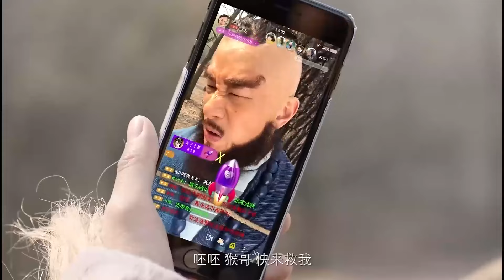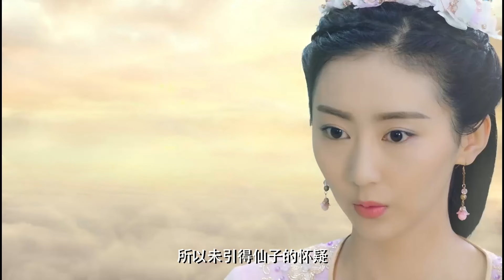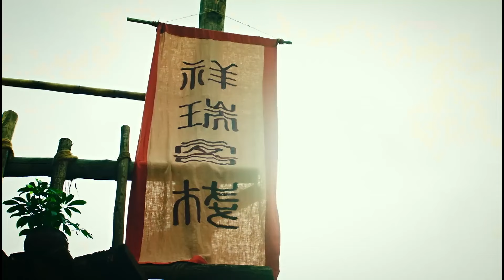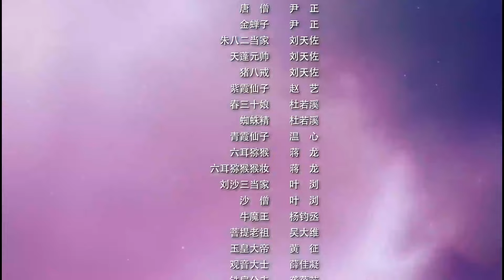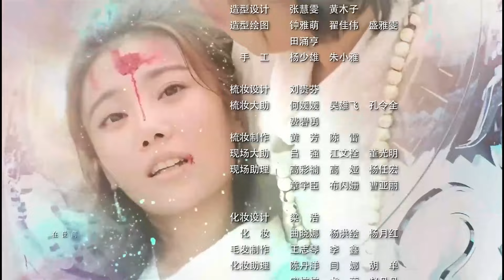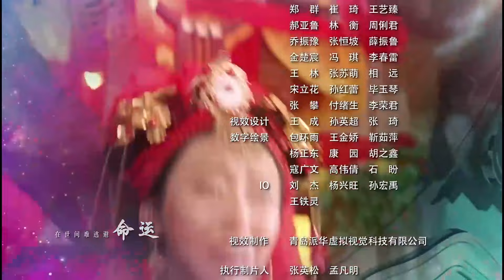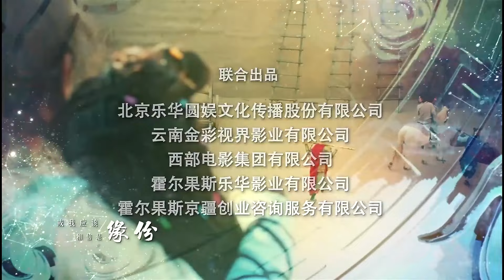【古装电视剧 】行者降世05 The Supreme Treasure丨至尊行者历经尘世之苦，领悟世间混沌众生本质，决意追随三藏西行取经的故事！黄子韬